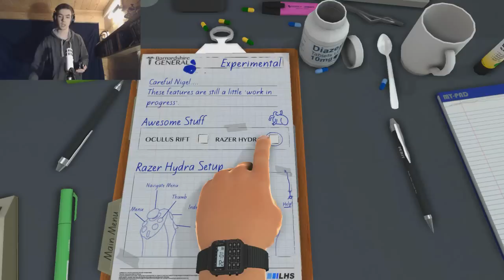Surgeon Simulator 2013 - RAZER HYDRA MOTION CONTROLS - Gameplay/Commentary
Hello Laddies and welcome to some more Surgeon Simulator 2013 but this time with the Razer Hydra motion controls. These work the same as any motion controls like the PS move or Wii nunchucks. It's actually pretty awesome with this and you get 2 arms to operate with instead of 1.